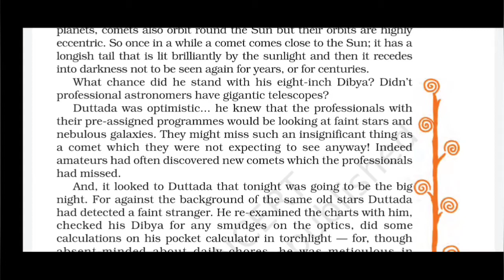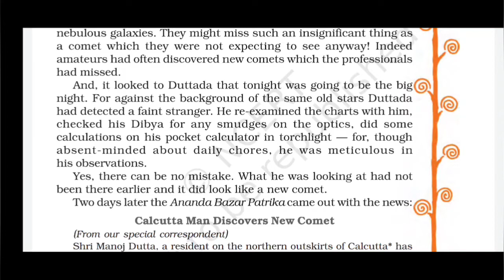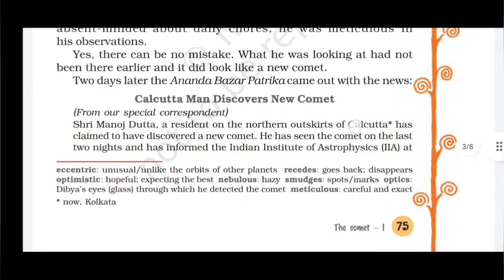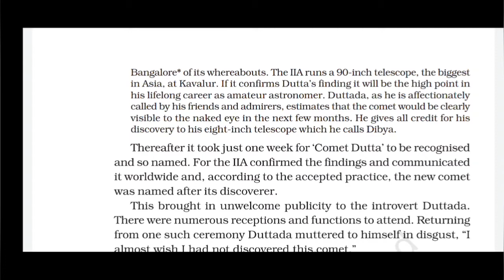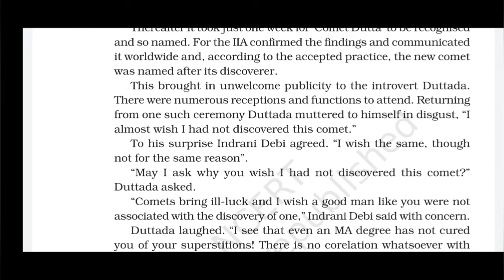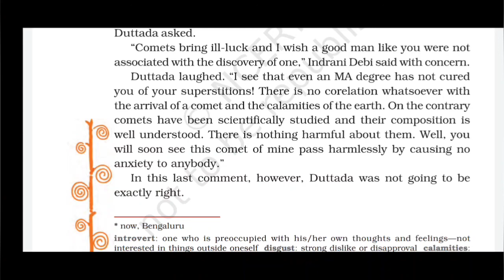English shorthand dictation || 376 || 100 wpm